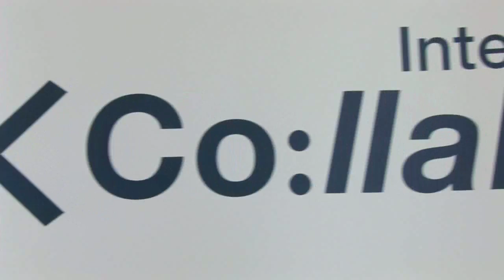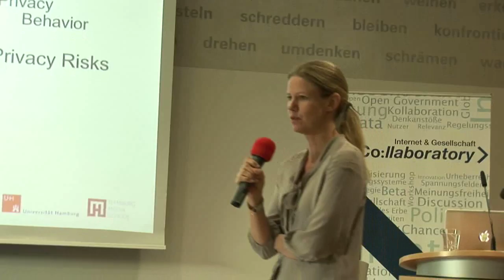Co:llaboratory Impressionen vom Abschlussworkshop "Privatheit und Öffenlichkeit"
Am 16. September 2011 stellte der Expertenkreis des Internet & Geselschaft Co:llaboratory die vorläufigen Ergebnisse zur Initiative "Privatheit und Öffentlichkeit" in der Landesvertretung Sachsen-Anhalt in Berlin vor. In diesem Video sprechen einige Teilnehmer die vierten Initiative zu ihrem Verständnis von Privatheit und Öffentlichkeit.